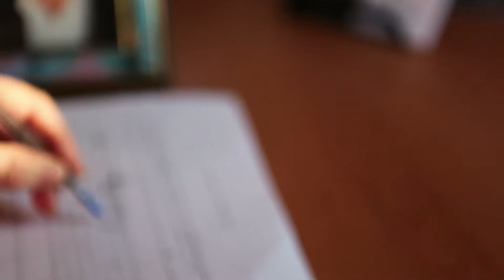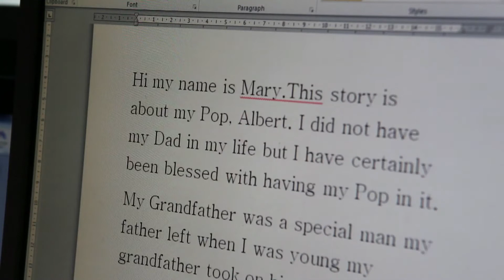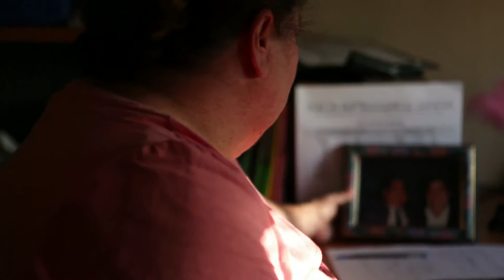'My Pop' digital story by Mary Ridgeway - OFF THE HOOK Project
Mary Ridgeway's touching digital-story about her Grandfather who reared her. Mary has worked very hard in the "Off the Hook' project to recount the story of a man who has been very influential in her life.